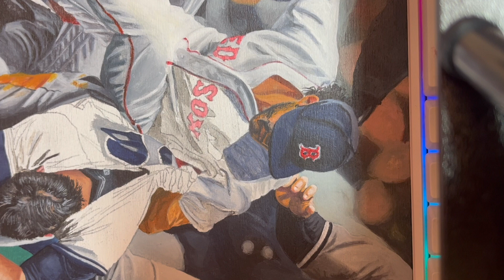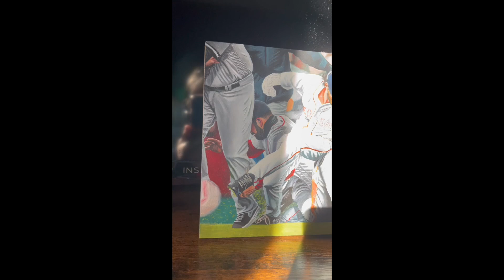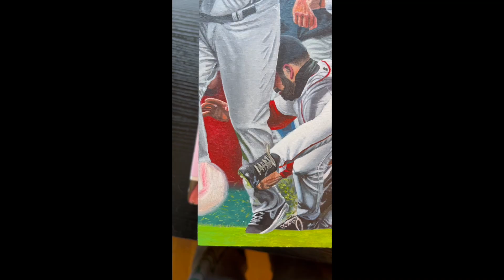Painting the Red Sox Vs the Yankees – The Most HISTORIC Rivalry in Sports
The Boston Red Sox and the New York Yankees have a historic rivalry dating back to Baseball's Inception. In this higher quality re-upload, you can watch the painting process while I paint an acrylic painting from one of the most insane moments in sports where the rivalry boils over into an insane brawl. Just in time for the MLB World Series Playoffs! Go SOX.